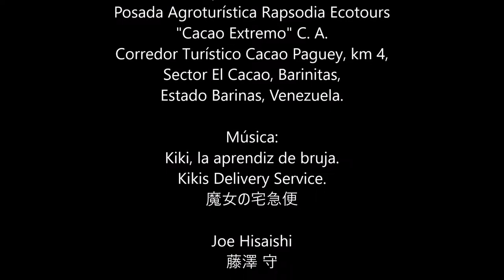Mapache americano. Crab-eating Raccoon (Procyon cancrivorus)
Mayuato
Mapache Sudamericano
Crab-eating Raccoon
カニクイアライグマ
راكون لاحم
Енот-ракоед
(Procyon cancrivorus)

27/11/2017
Posada Agroturística Rapsodia Ecotours
"Cacao Extremo" C. A.
Corredor Turístico Cacao Paguey, km 4,
Sector El Cacao, Barinitas,
Estado Barinas, Venezuela.

Kiki, la aprendiz de bruja.
Kikis Delivery Service.

Joe Hisaishi
藤澤 守

Studio Ghibli 25 Years Concert
株式会社スタジオジブリ